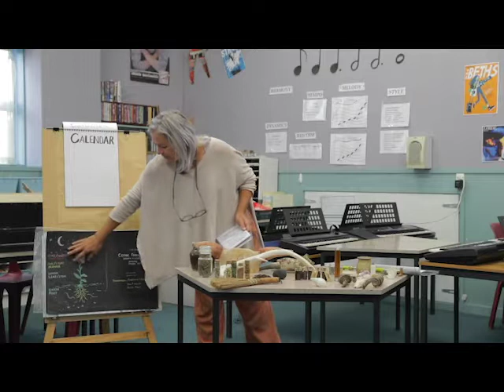Introduction to Biodynamics with Su Hoskin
This is the full one hour workshop filmed yesterday.